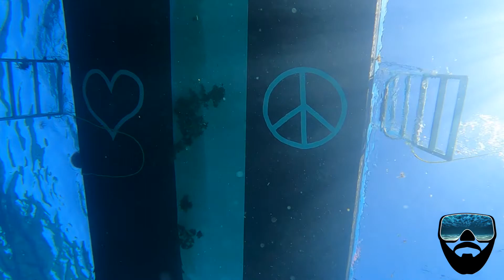Love and Peace